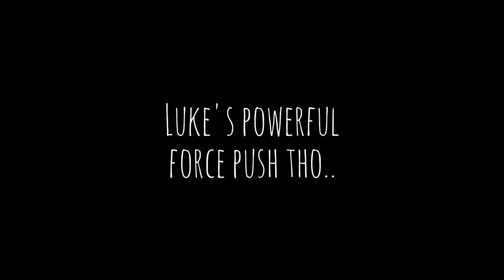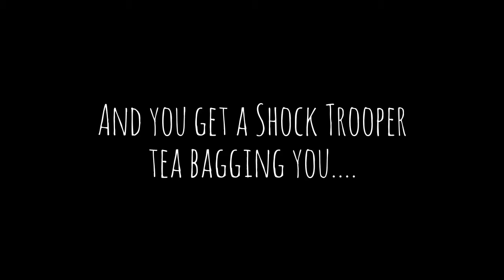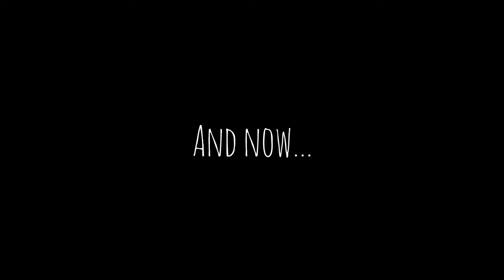Star Wars Battlefront: Random Moments (Episode 8)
Thanks to you guys, I've gathered more clips now to continue the random moments series! However, I'm still running short. Your submissions would really help!